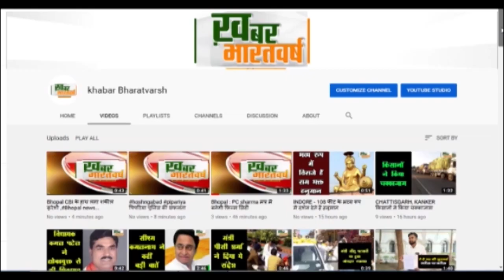पांढुर्ना : जाम नदी के दोनों किनारों पर है पसरा है गंदगी का आलम